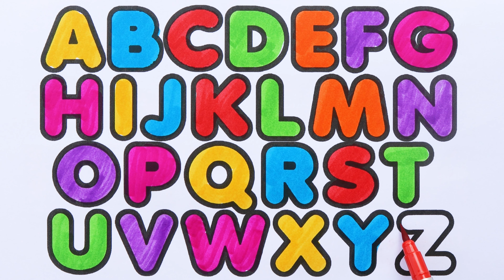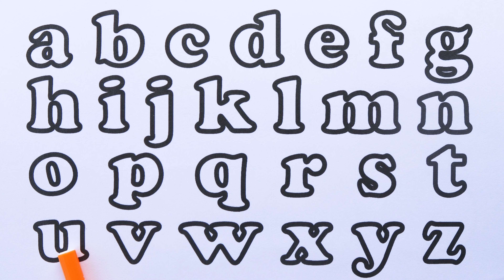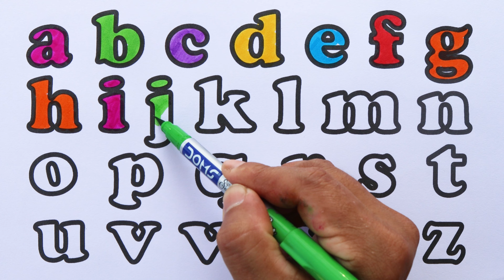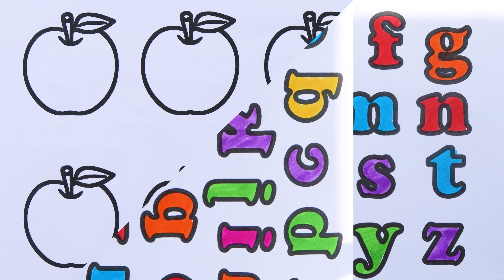abcdefghijklmnopqrstuvwxyz | Alphabets lowercase & uppercase Coloring Page |apple coloring page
abcdefghijklmnopqrstuvwxyz abcdsong abcsong abcdrhymes abcde coloringpages colors colorsnames nurseryrhymes kidsvideo abc kiddos world tv -preschool learning video is home to various popular nursery rhymes & kids songs featuring a for apple , b for ball , abcd song , 1234 song ,drawing, animal name with sound etc

Parents will also enjoy our learning videos created for kids with preschool songs.